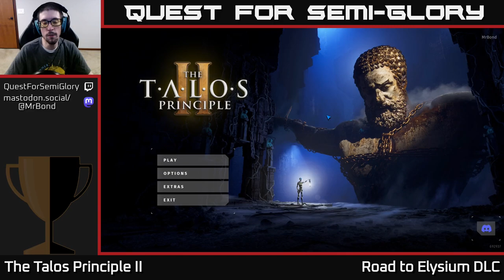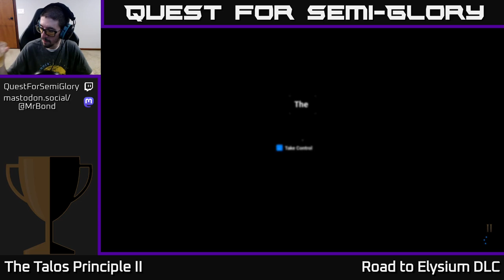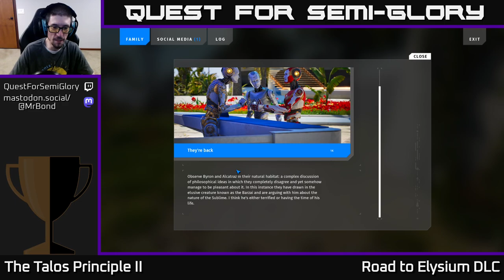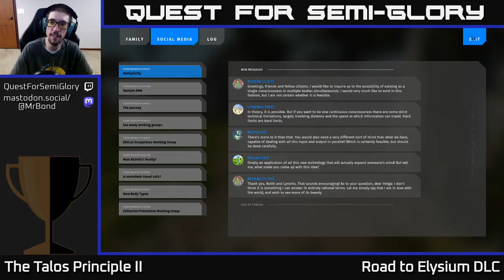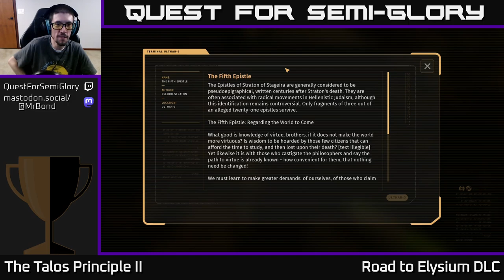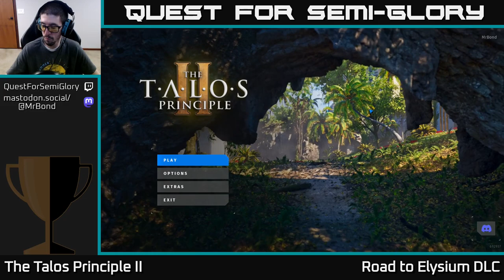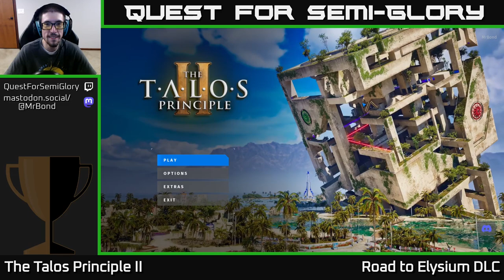Quest for Semi-Glory - The Talos Principle II: Road to Elysium - Session 4